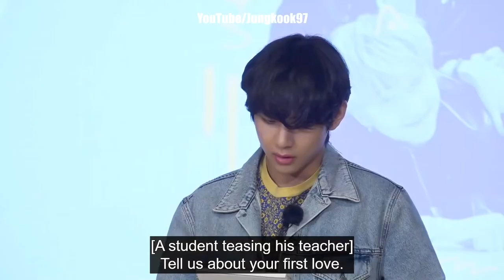Bts V and RM treat each other VMON